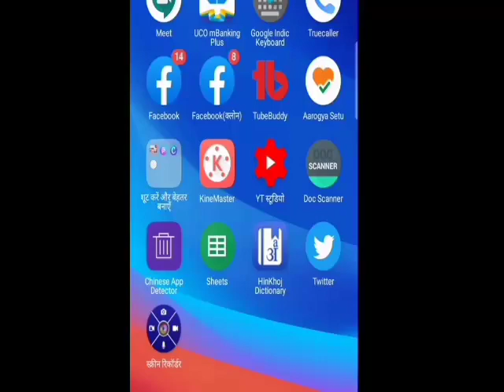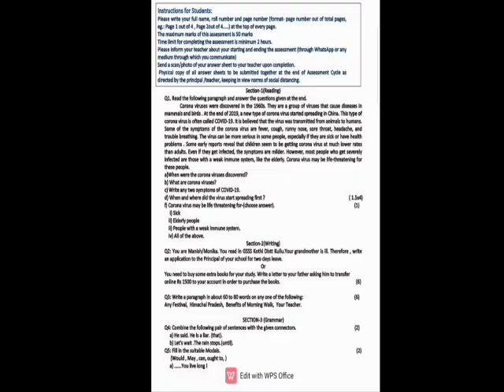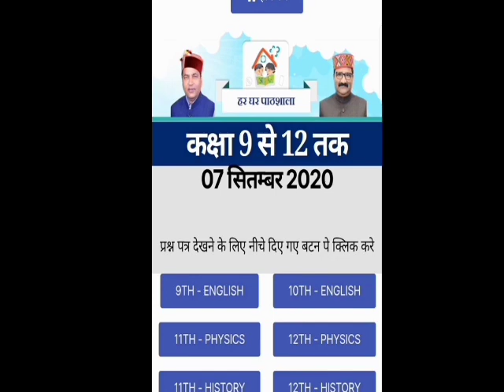7 सितम्बर का पेपर डाउनलोड केसे करें| कक्षा नवीं से बारहवीं का पेपर डाउनलोड केसे करे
Drawing Study
 Dear learners,

धन्यवाद।

Link har ghar pathshala.